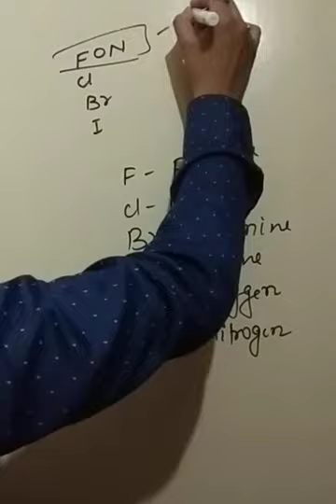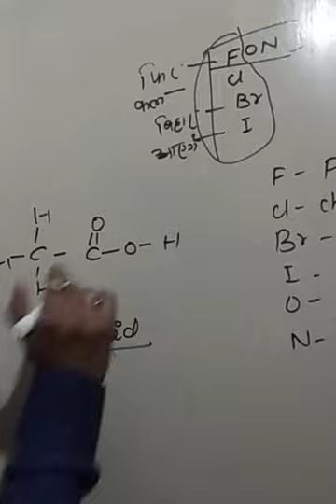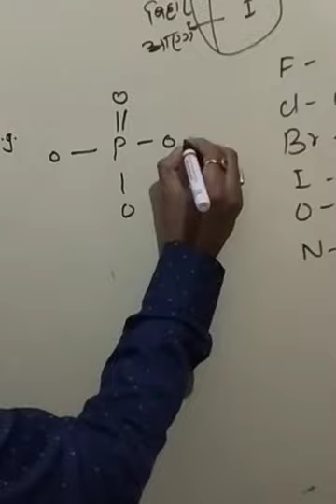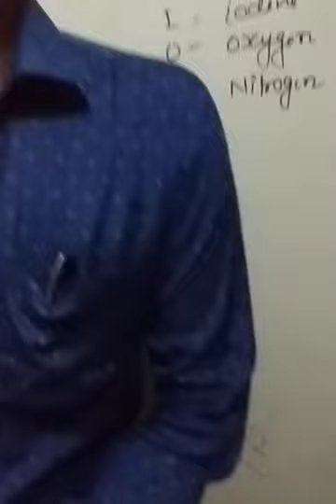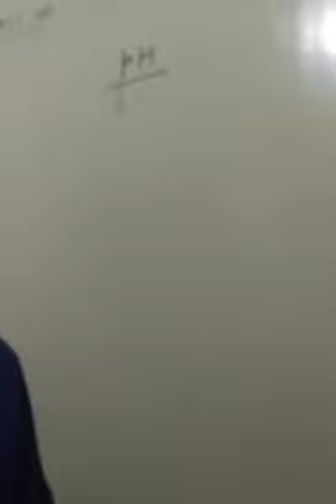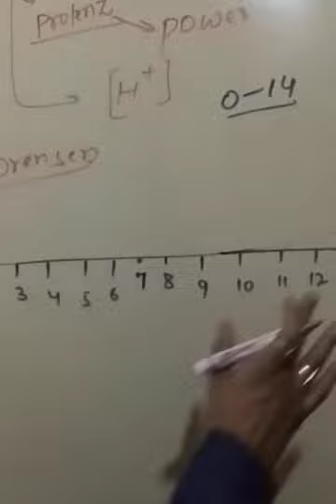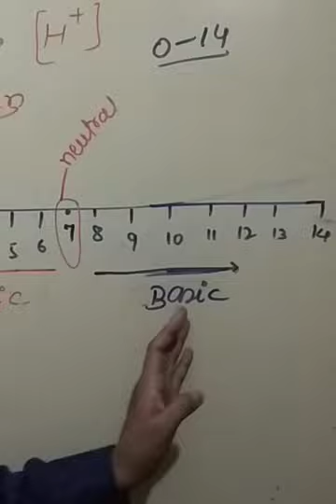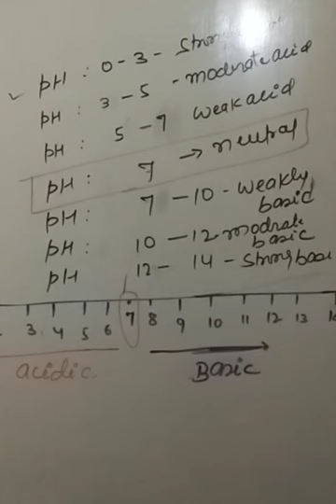LT-7 Acid , Base and Salt (CLASS :10)